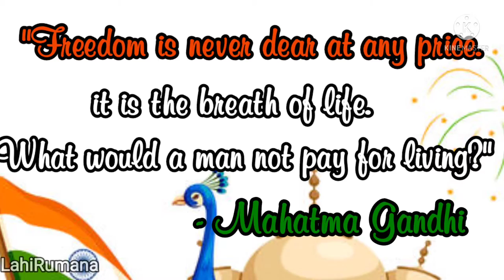Jana gana mana-national anthem-instrumental-whatspp status